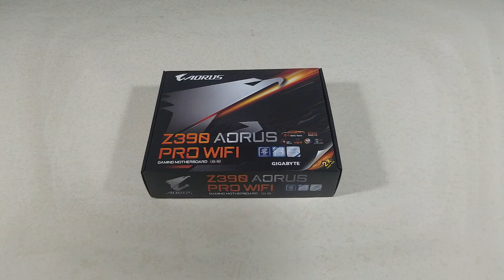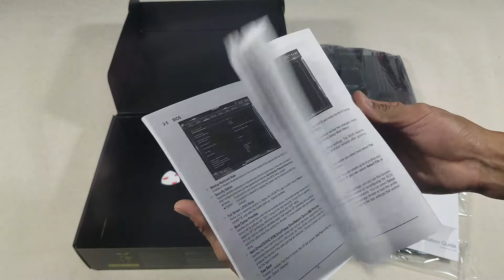Z390 Aorus Prp WiFi Motherboard Gigabyte [Unboxin]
Z390 Aorus Pro WiFi Specification
CPU Support    : 9th and 8th Generation Intle Core Processors
CPU Socket      : LGA 1151
Chipset             : Intle Z390 chipset
Graphics Interface  : 1*PCIe 3.0 x16 + 1*PCIe 3.0 x8
Display Interface     : HDMI
Memory Type           : Dual-Channel DDR4
Memory DIMM         : 4*DIMMs
Expansion Slots       : 1*PCIe 3.0 x4 + 3*PCIe 3.0 x1
SATA/M.2    : 6*SATA3/ 2*M.2 for SSD
SATA RAID   : RAID 0, 5 ,10
LAN               : Intel GbE LAN
Wireless       : Intel CNVi 2x2 802.11ac wireless
USB               : 1*USB 3.1 Gen2 with USB Type-C support + 2*USB 3.1
                      Gen2  Type-A support+1* USB 3.1 Gen1 with USB Type-C support
                     + 5*USB 3.1 Gen1+8*USB 2.0
Audio            : ALC1220-VB
Form Factor(mm)  : ATX (305x244)